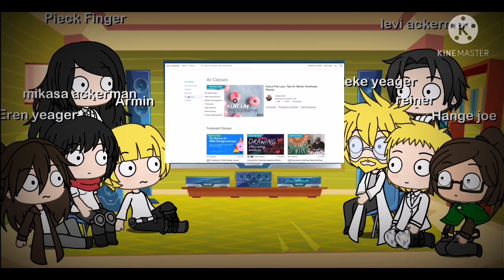Aot reacts to Ww2 part 2